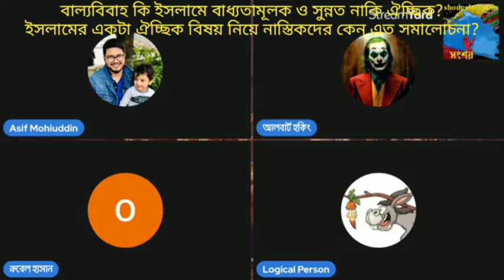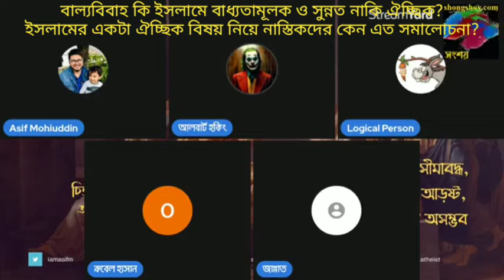বাল্যবিবাহ কি ইসলামে সুন্নাত নাকি ঐচ্ছিক?ইসলামের একটা ঐচ্ছিক বিষয় নিয়ে নাস্তিকদের কেন এত সমালোচনা?